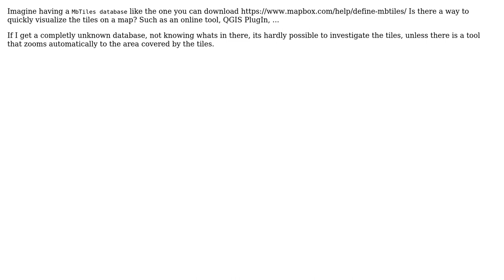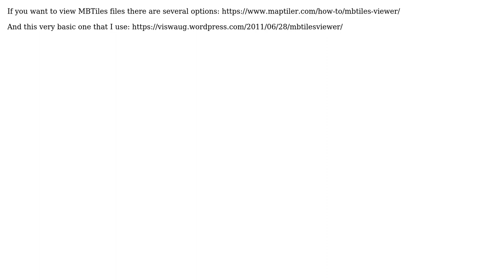GIS: Visualize MbTiles database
With thanks & praise to God, and with thanks to the many people who have made this project possible! | Content (except music & images) licensed under CC BY-SA | Music | Images & others | With thanks to user Stophface user Aaron Kreider and the Stack Exchange Network Trademarks are property of their respective owners. You are responsible for your own actions.